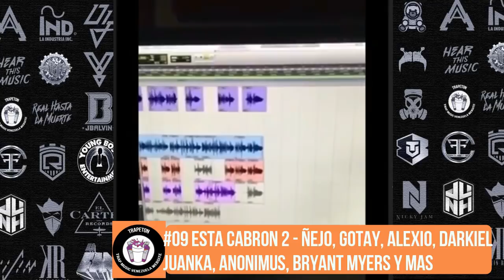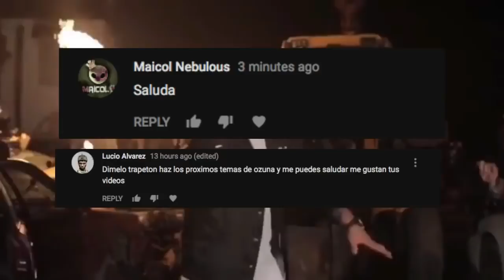Canciones Que No Salieron de Trap/Reggaeton #1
Aca les dejo la primera edición de "Canciones que no salieron" una sección donde dejamos una recopilacion de previews que nunca salieron y posiblemente nunca saldran de temas que muchos de nosotros los fanaticos esperábamos.

Parte 5:

¿Quieres Promocionar tu musica en Trapeton?
Contactanos por las siguientes Vias:
▸ Inbox de instagram: @trapetonoficial

▸Cuenta Personal @DimeloCesi
▸Cuenta de Noticias en Instagram: @trapetonoficial
▸Cuenta de Noticias en Twitter: @trapetonoficial